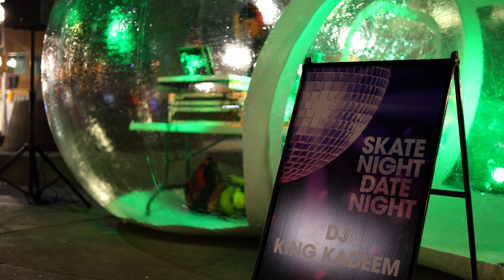60's Skate Night Date Night | Uptown Waterloo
Welcome to 2023!!!  It's time we show the world why we are ranked as a top 5 city in Canada!

Our first event of the year - SKATE NIGHT DATE NIGHT - 60's Theme

Event Host | @CreateWaterloo
DJ @kingkadeem15

What do you think of my new camara. ?!!!

Created on my Dell XPS using Davinci Resolve 18.1
Filmed in 4K with the Canon R6 Mark II | 24fps 50mm f1.8 using the DJI RS3

As always, I hope you enjoyed the video and thanks for dropping by the channel!